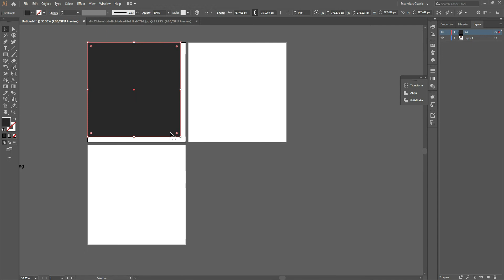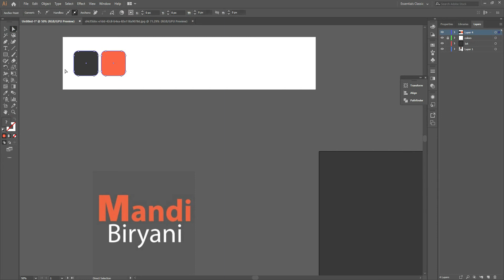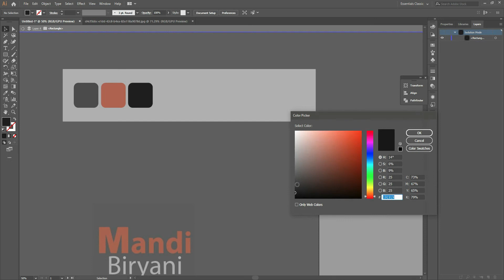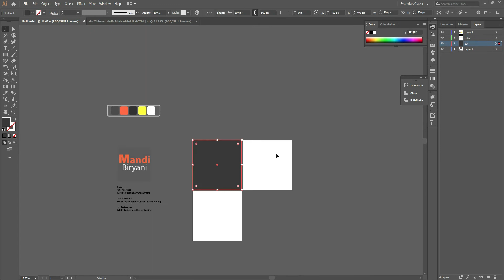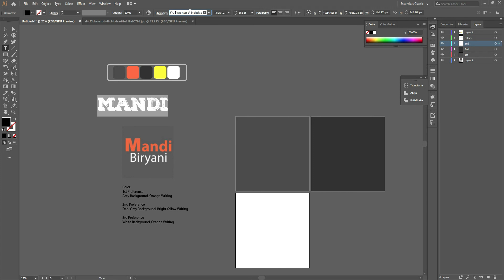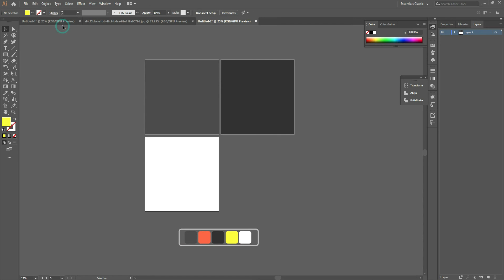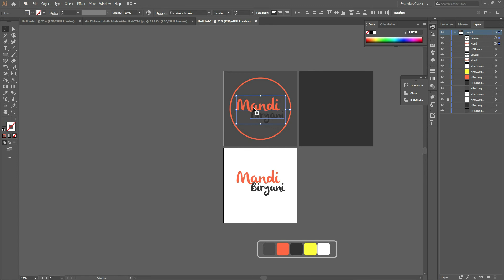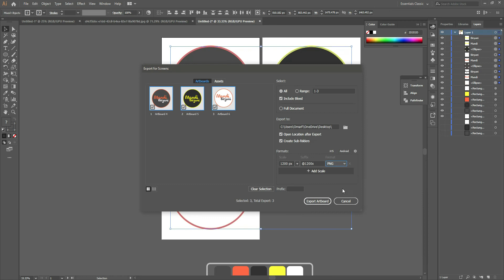Symbol Logo Design For Restaurant and Food | OMER J | OMER J GRAPHICS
● Logo Animation,
● Typography Video,
● Motion Graphics,
● Audio Visualizer,
● Promo Video,
● Music Lyrics  Video,
● Logo Design,
● Typography Logo,
● Banner Design,